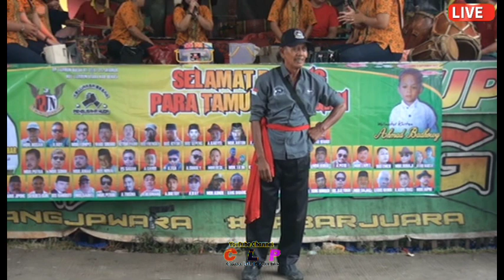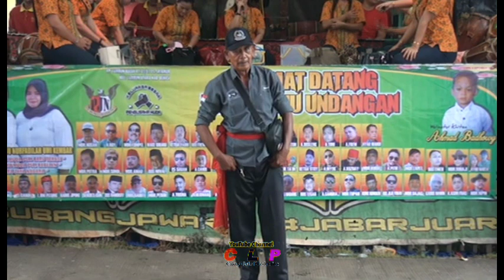TEPAK PENCUG KELUARGA BESAR PUTRA JAYA NEGARA DI KEDIAMAN BOS MUSS ZECOO